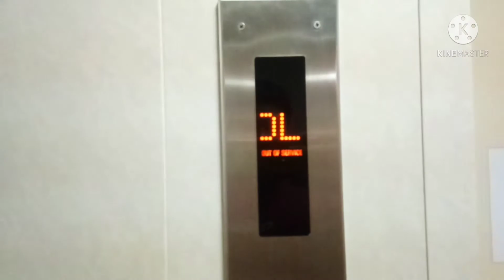Pang Apat na Araw ng 4th Day Quarantine Time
Maalaala mo kaya. Isipin mo nlng remember yan hahahaha... Buhay naka quarantine 😅 Remembering memories nalang po